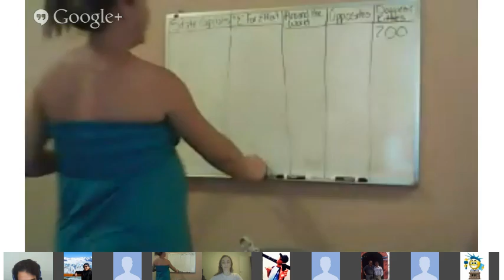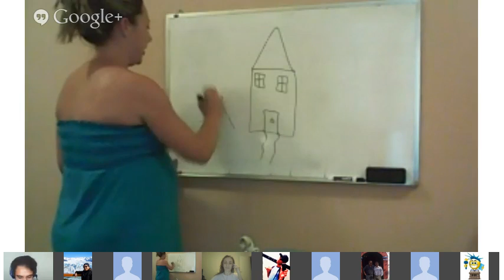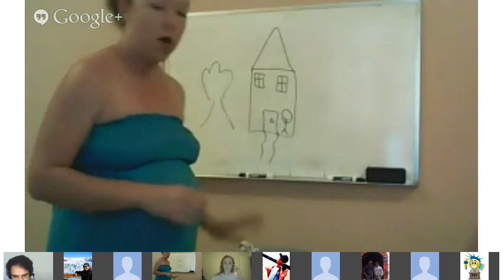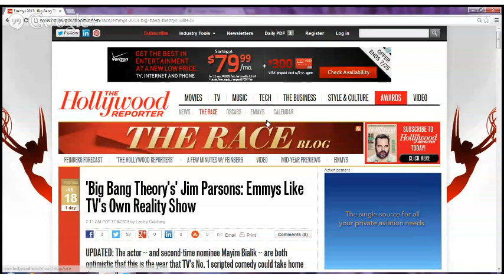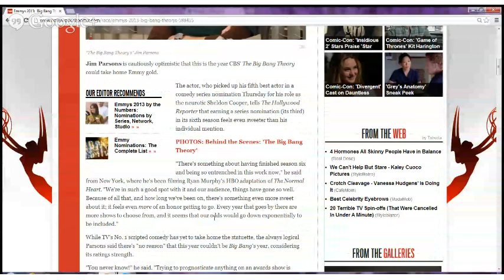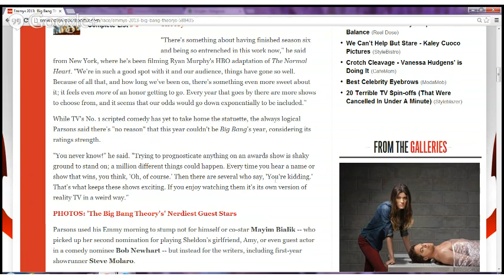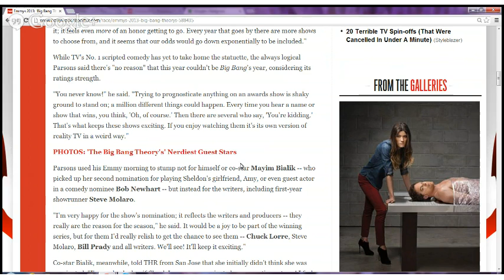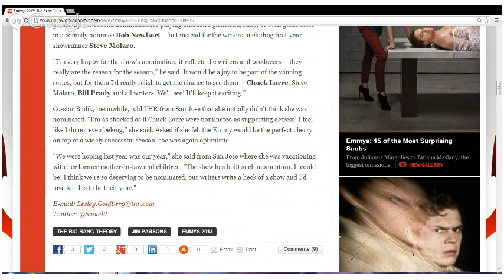TV And Film